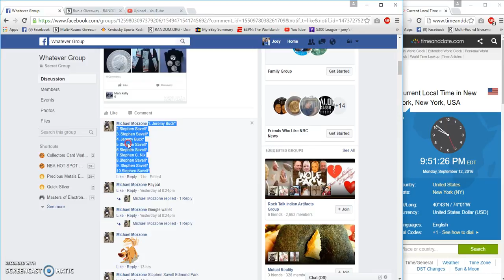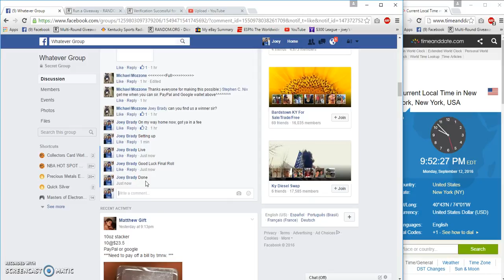Mozzones Final Filler for Roos